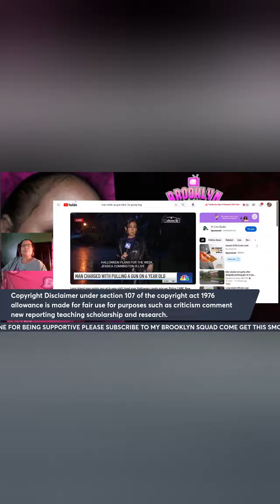Trick or Treat was no fun for a 6 years-old who had a gun pointed to his head.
Halloween costumes and accessories going out getting candy 🍭 isn’t fun anymore a face it’s very fearful 😧 a family took their kids out and a man decided to put a gun to a little baby head for his bag wtf is going on this is crazy.